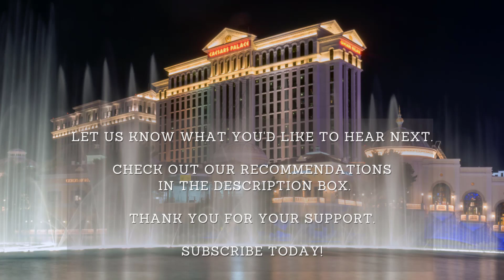City Fountain | White Noise | Black Screen | 45 Minutes